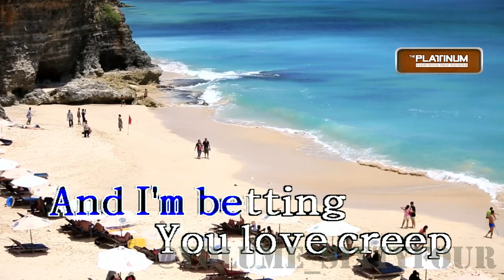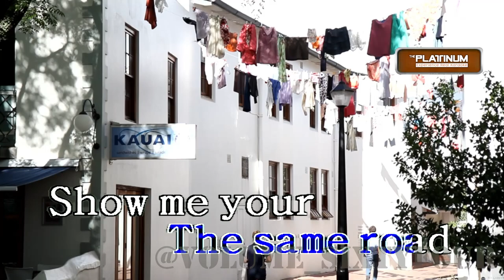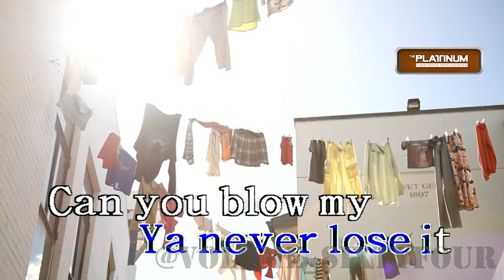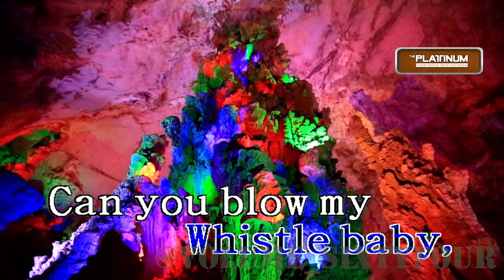Flo Rida - Whistle (Karaoke/Lyrics/Instrumental)